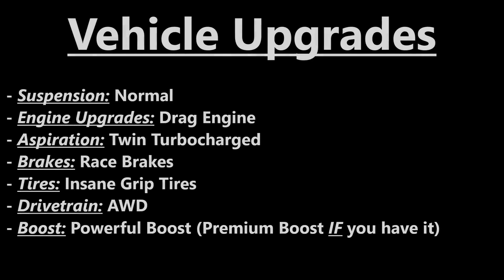Quick Review of the *NEW* *CRATE* 2023 Audi R8 GT in Gambli- Driving Empire! (February 2023)